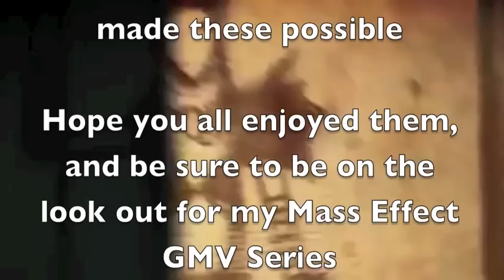"The Best" Dragon Age 2 "This is War" Tribute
I should probably start by clarifying the "The Best" part of this music video. I'm not saying that this music video is the best on the web. I couldn't possibly know that. However, out of all the Dragon Age 2 AMVs I've made these past months, this one is the best.

And that seems appropriate, since it'll be the last for a while. This GMV is officially ending my Dragon Age 2 Music Video series. In the last part of the the song, I also got a little nostalgic for Dragon Age Origins.

So, sit back, and enjoy the finale of the Dragon Age 2 Music Video Series